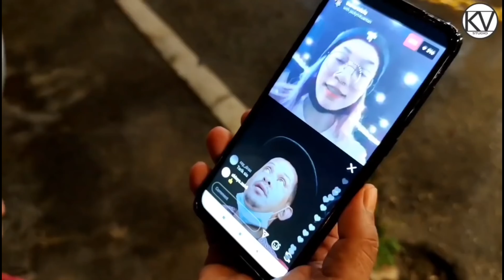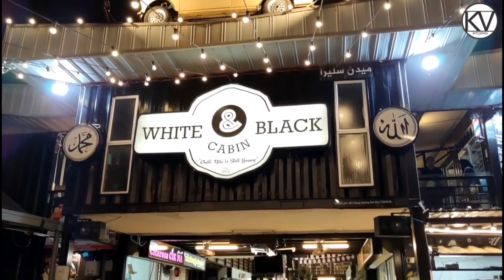Jacky Sting Aku Yahuu di White & Black Cabin Episod 1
Jacky Sting Aku Yahuu dan Nureen Lofa Tik Tok berjumpa Mat Qaypo Raja Lawak 3 bekerja di White & Black Cabin Kuantan.